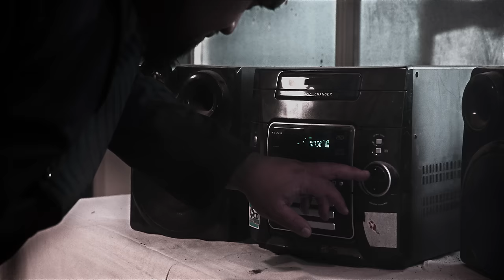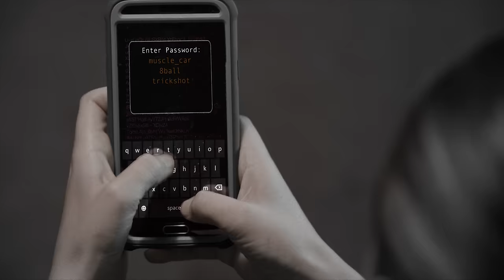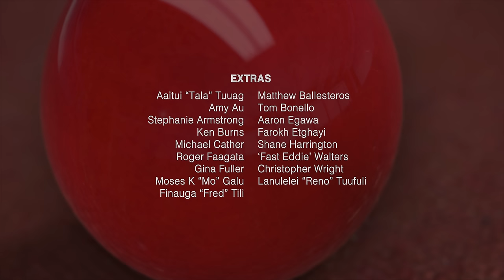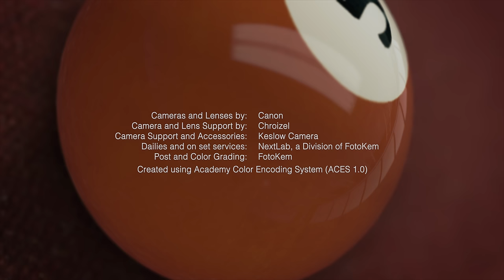EOS C300 Mark II:CINEMA EOS "Trick Shot" (CanonOfficial)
This sample film was shot with EOS C300 Mark II.
Check out the depiction of the EOS C300 Mark II.

*This sample movie was shot in 4K mode, and has been optimized for viewing on this website.

Enjoy Canon's latest imaging technology.